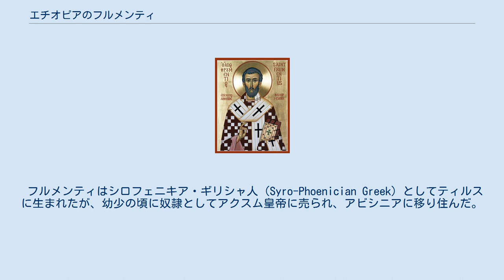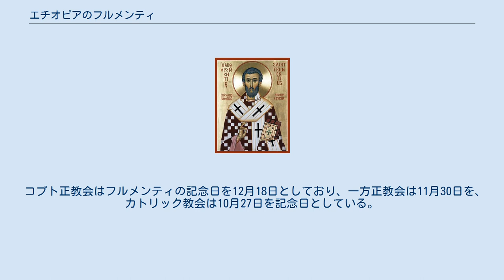エチオピアのフルメンティ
エチオピアのフルメンティ（ゲエズ語: ፍሬምናጦስ、ラテン文字表記: frēmnāṭōs、英語表記例: Phrumentios, Frumentius、383年頃永眠）は、キリスト教の聖人。
東西教会のいずれにおいても、聖人の概念をもつ諸教派で崇敬されている。
エチオピアへのキリスト教伝道で知られる。
ギリシア語からフルメンティオス（Φρουμέντιος）、ラテン語からフルメンティウス（Frumentius）とも転写出来る。
 フルメンティはシロフェニキア・ギリシャ人（Syro-Phoenician Greek）としてティルスに生まれたが、幼少の頃に奴隷としてアクスム皇帝に売られ、アビシニアに移り住んだ。
宮廷の近くで成長するとともにアクスム皇帝の知己となり、皇帝の子の教師となった。
のちに皇帝の許可を得て一時帰郷した際（326年）にアレクサンドリアに立ち寄り、聖大アタナシオスに会う。
その際、アタナシオスから主教に叙聖されてアビシニアに戻った。
以後、アクスム皇帝に洗礼を授けたのをはじめとして、多くのエチオピア人に伝道を行い、多くの聖堂を建てた。
エチオピア人達からは「我らの父」「平和の父」と呼ばれた。
エチオピアでは、新約聖書を現地の言葉に最初に翻訳したのはフルメンティであるとも伝えられている。
 アリウス派とアタナシオス派の論争ではホモウシオス（アタナシオス派の主張）を支持した。
 コプト正教会はフルメンティの記念日を12月18日としており、一方正教会は11月30日を、カトリック教会は10月27日を記念日としている。